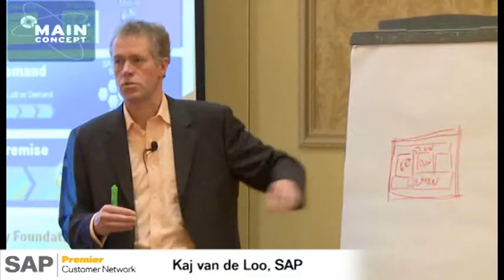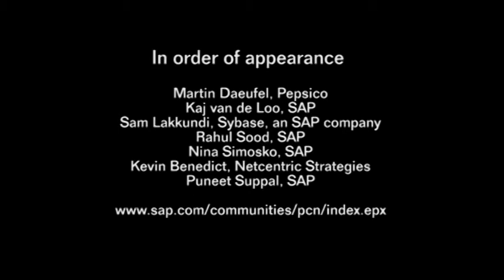SAP Premier Customer Network - Innovation and Mobility Breakfast 2010 Trailer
As part of SAP TechEd 2010, SAP North America's Premier Customer Network held an exclusive breakfast briefing. On hand to discuss in-memory computing, mobility and innovation strategy were SAP's Kaj van de Loo and Rahul Sood with Sam Lakkundi and Senthil Krishnapillia from Sybase. Hosted by Nina Simosko and Puneet Suppal, this trailer provides a taste of the discussion and the action.